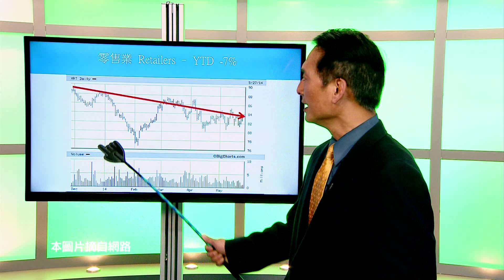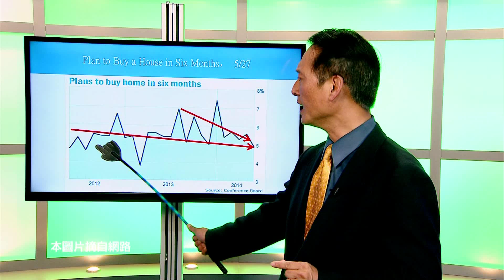20140528 優視焦點財經 UChannel1.9 Finance Focus